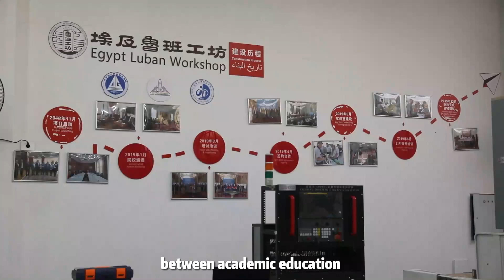GLOBALink | Chinese vocational workshop helps train Egypt's future engineers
The Luban Workshop, a Chinese vocational workshop program training talents overseas, has offered students in Egypt's Cairo the chance to practically apply what they learn.